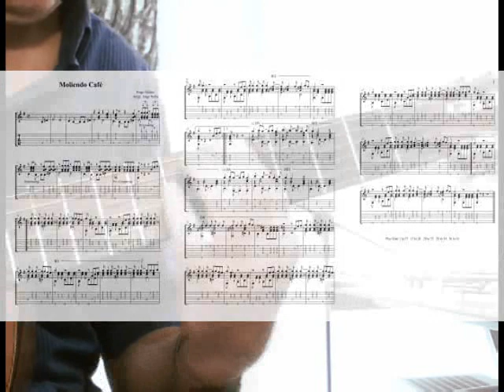Moliendo Café - for solo acoustic guitar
Another classical arrangement on request for my students. For tabs and standard notation and more information, please follow this